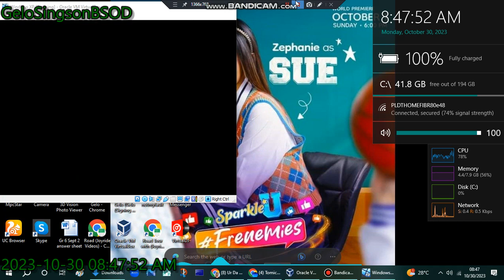Ur Da Boss (4/4) | October 25, 2023 | PIE Channel Has BSOD VM (Windows XP)